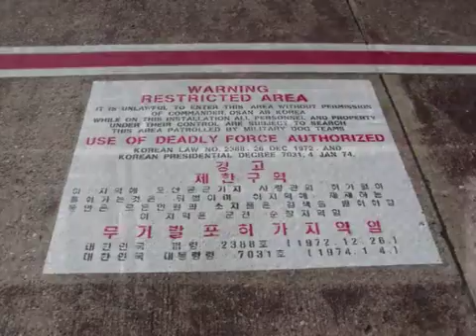Korea US Air Power Day 2008